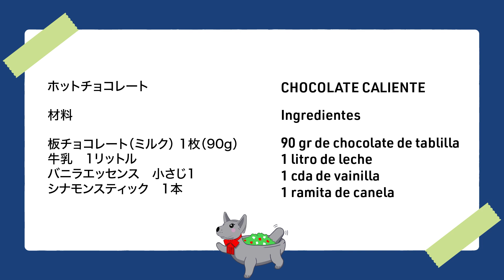ホットチョコレートの作り方 🍫 Aprendamos a Preparar Chocolate Caliente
🍫 材料

板チョコレート（ミルク） 1枚（90g）
牛乳　1リットル
バニラエッセンス　小さじ1

🍫 作り方

1. 鍋で牛乳を30秒間温める。
2. シナモンスティックと板チョコレートを加える。
3. バニラエッセンスを加える。
4. モリニージョまたは泡立て器ですべての材料をかき混ぜる。
この時、泡を作るように混ぜるのがポイント。
5. 牛乳が沸騰する前に火を消し熱いうちに注ぐ。
※出来上がる前にシナモンスティックを取り出す。

🍫 Ingredientes

90 gr de chocolate de tablilla
1 litro de leche
1 cda de vainilla
1 ramita de canela

🍫 PROCEDIMIENTO

1. Calentar la leche por 30 segundos.
2. Agregar la ramita de canela y la tablilla de chocolate.
3. Agregar la vainilla.
4. Con la ayuda de un molinillo o batidor globo, integrar todos los ingredientes en la mezcla. El chocolate debe de hacer espuma, misma que se formará por el movimiento que se hace con el molinillo o el batidor.
5. Antes de hervir la leche, apagar el fuego y servir caliente.
**Es importante quitar la canela cuando el chocolate esté listo.